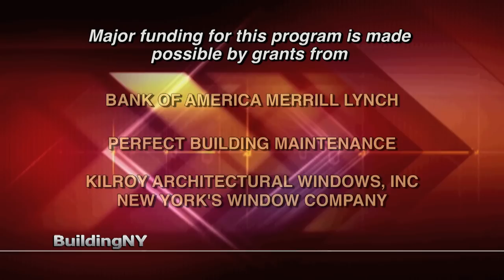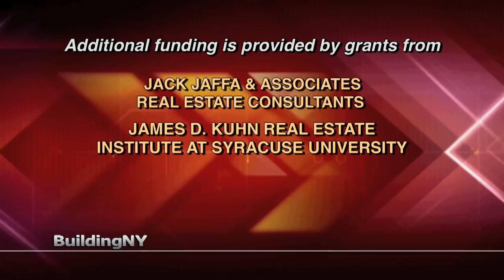BuildingNY: Sheldon Fireman, Fireman Hospitality Group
Taped: 03/04/2010
Building New York, a lively conversation hosted by Michael Stoler, is New York's only weekly television broadcast featuring local and national leaders responsible for real estate activities in the Metropolitan region.